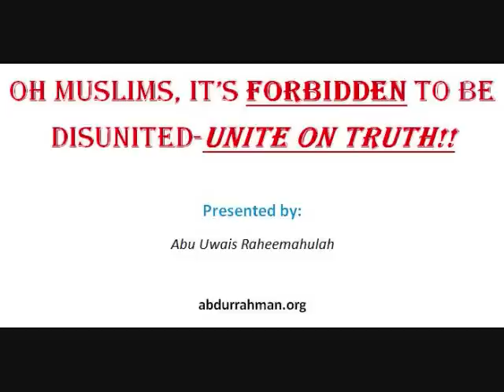MUSLIMS MUST UNITE ON TRUTH, Disunity is FORBIDDEN!! 1/3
It's forbidden to be a Hizbee!! i.e. making partisan groups and following them blindly to the exclusion of other Muslims or to indulge in nationalism, tribalism and racism as this is from jahiliyyah (pre-Islaamic ignorance) and the the Prophet sallah Allaahu 'alayhi wassalam said that this is under his foot.  It is obligatory for EVERY SINGLE MUSLIM to unite and hold unto the ROPE OF ALLAAH ALL TOGETHER. The rope of Allaah is the Qur'aan and Sunnah from the understanding of the Companions and their students and their students.  May Allaah unite and educate all of the Muslims on this Rope and keep us steadfast on it and in Emaan. Ameen

Presented by Brother Abu Uways raheemahulah